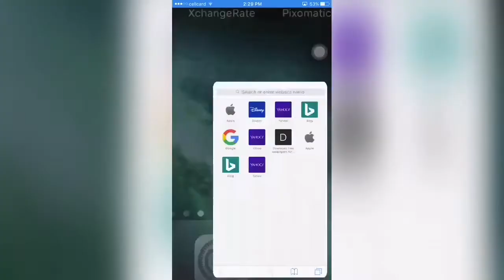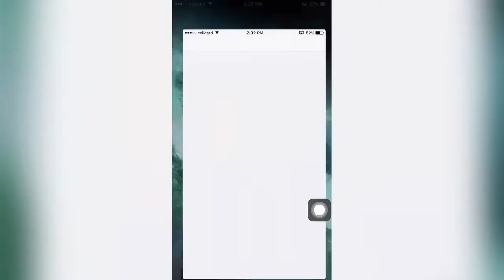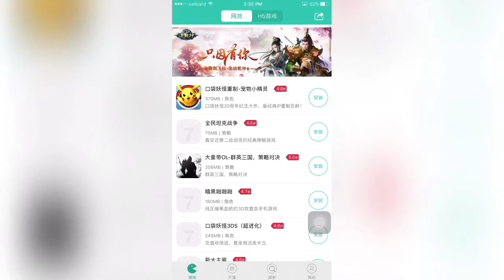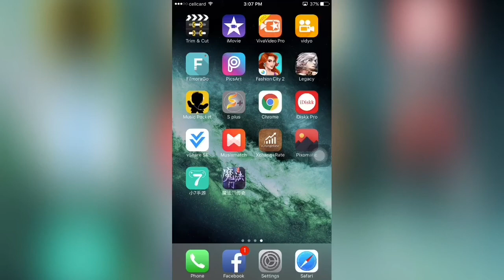Get Paid Apps/Games For FREE Without Jailbreak or Computer on iOS 10.2 iPhone,iPad,iPods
NEW TuTu Get Paid Apps/ Hacked Games on iOS 10 - iPhone- iPad-iPod Without Jailbreak or Computer

How to get Movie Box on iOS 9-10.2 iPhone, iPad, iPod touch No Jailbreak or Computer